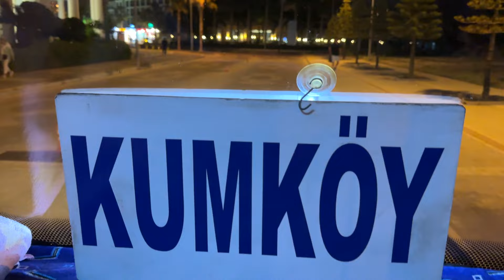Shopping am Abend in Kumköy Side/Türkei Mai 2023